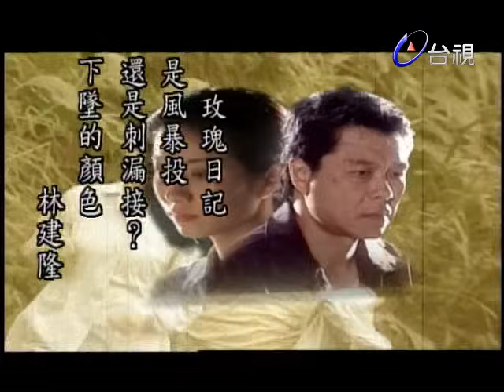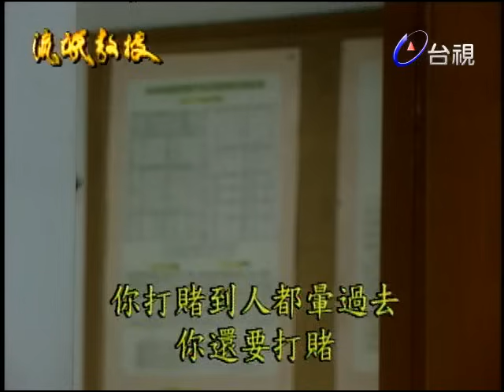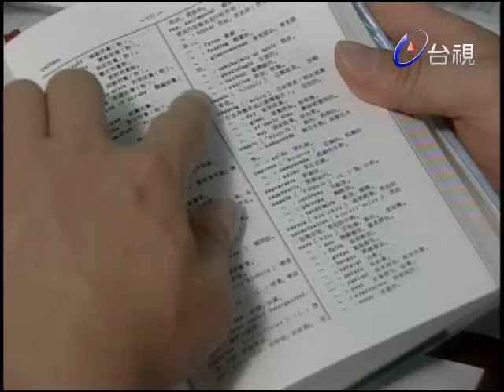超勵志！礦工的兒子 林建隆 【流氓教授 全集】 第61集